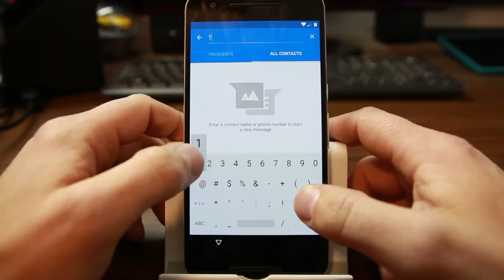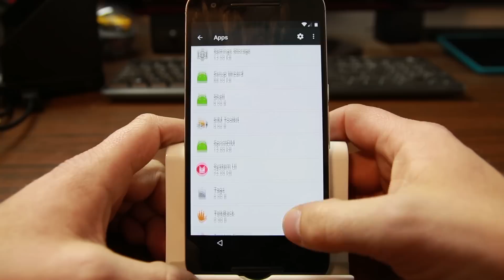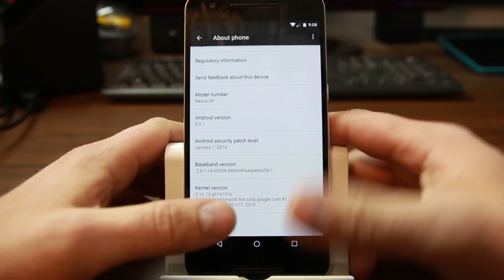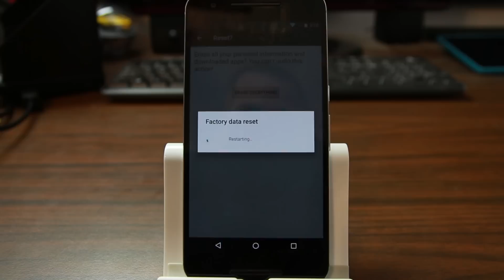Nexus 6P Android Security Patch Level January 1, 2016 bypassed! FRP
Nexus 6P Android Security Patch Level January 1, 2016 bypassed!

My Favorite Tech and what i used to make my youtube videos